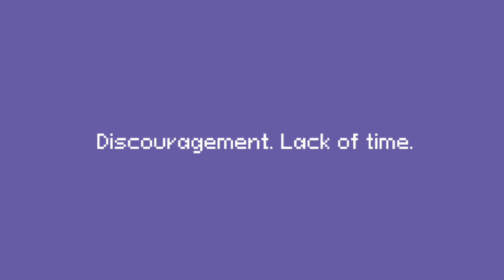Around the world.exe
𝗗𝗶𝘀𝗰𝗼𝘂𝗿𝗮𝗴𝗲𝗺𝗲𝗻𝘁. 𝗟𝗮𝗰𝗸 𝗼𝗳 𝗧𝗶𝗺𝗲. Those are two things that caused my absence in THREE MONTHS and I desire to express this all by making this video although it's trippy to watch for most audience.

𝕆𝕋ℍ𝔼ℝ 𝕊𝕆ℂ𝕀𝔸𝕃 𝕄𝔼𝔻𝕀𝔸 𝔸ℂℂ𝕊.
YOUTUBE: 👋 You're here! 👋

𝔸𝕌𝔻𝕀𝕆 𝕌𝕊𝔼𝔻
(1) Daft Punk - Around the World (Sped Up TikTok Version)